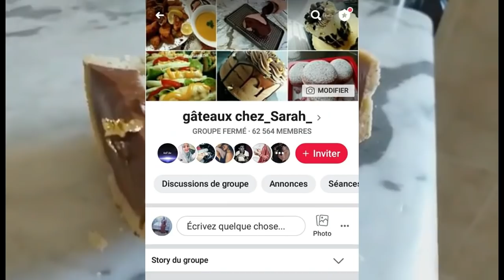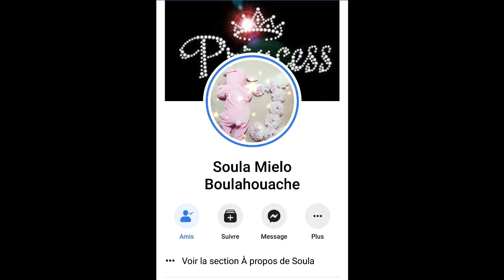Mini tartelettes nutella - banane ميني تارتولات نوتيلا